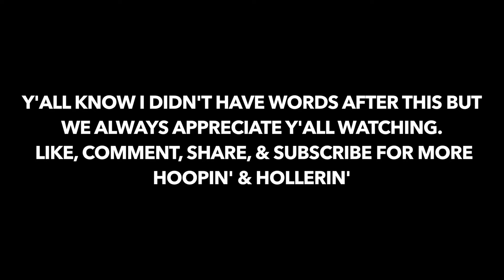Hoopin' & Hollerin' Ep#164: The Chip in Burbank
We made it here but we already knew we could do that. now we gotta prove that we belong here.